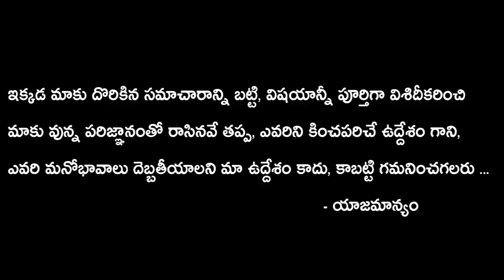YS Vivekananda Reddy Incident | CCTV Video Footage Goes Viral | YS Jagan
Watch, YS Vivekananda Reddy Incident